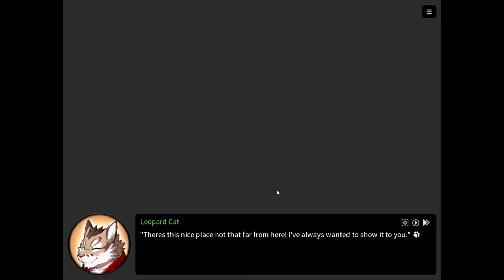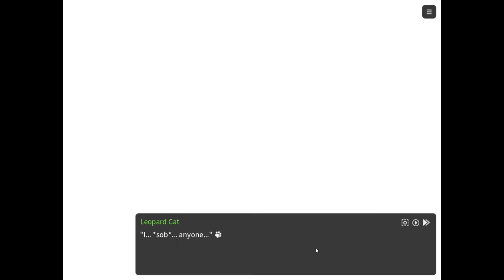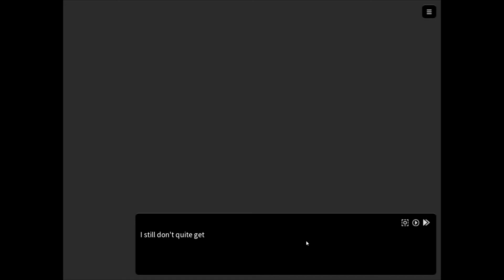NEKOJISHI 家有大貓 #28 😿 Freunde bis zum Schluss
► Alter was ein gemeines Ende! Sorry da hat es mich eiskalt erwischt und ich musste eine kurze Folge machen...